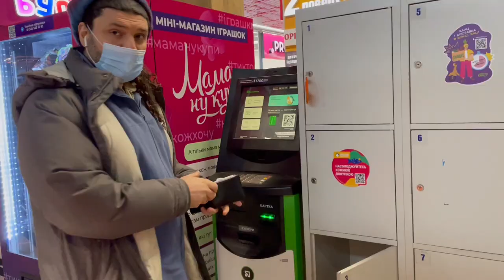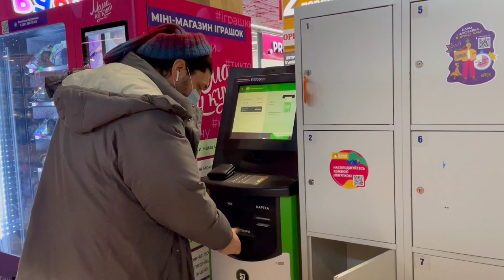Ukrayna'da 17 Şubat sakin başladı çocuklar okula insanlar işine gitti.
Ukrayna'da son durum